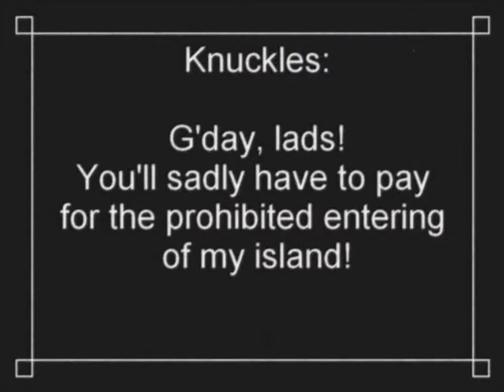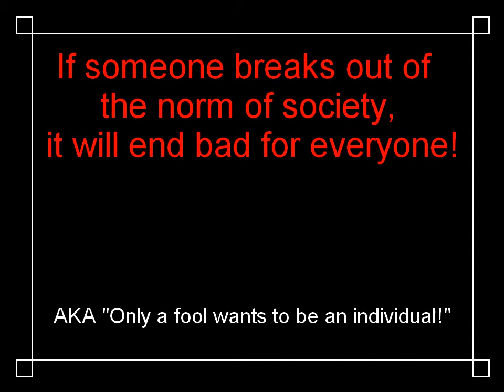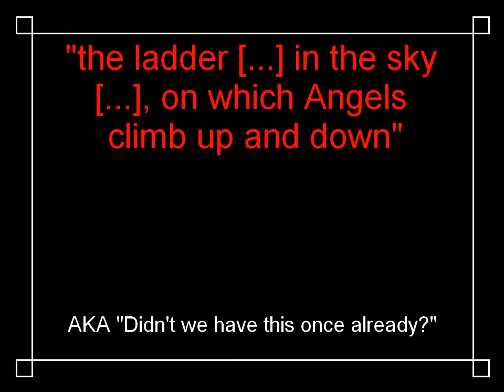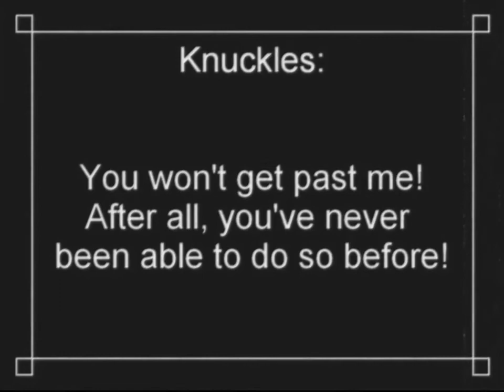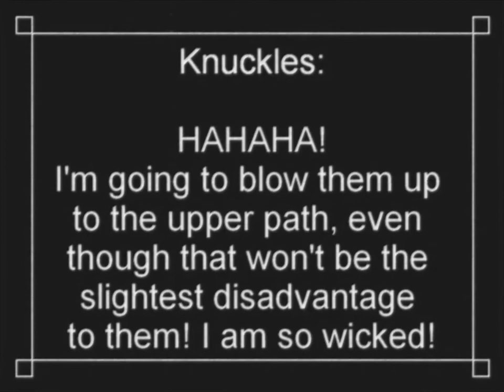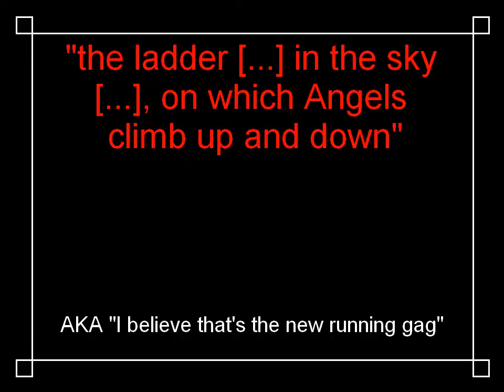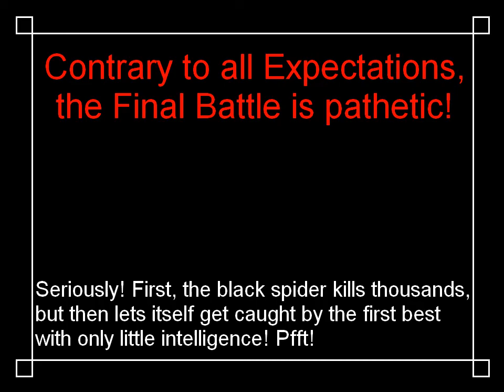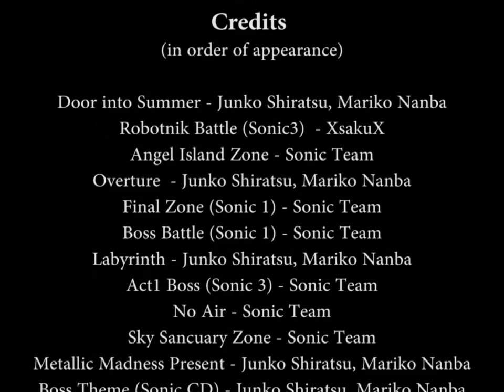Sonic - The Black Spider (Parody)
This was originally for a project for my German lessons in high school. Obviously, I translated this video in English.
It was our task to take a part of the book "The Black Spider" and do something creative with it. Like, reinterpreting it, or picking a picture and associate it with the excerpt.
Okay, to be honest, this is a remake of the original video, because back when I made the original video, I didn't have a proper recording software.
The original video is two years old already. I actually wanted to upload this video far sooner, but the picture that I drew for in between the gameplay footage took quite a while to finish. In other words, it took so long to be uploaded because I was too lazy finishing this picture. xD;
Anyway, now this video is finally published, so I wish you a happy watching!

Some random info about this video:

• Sonic betting rings:
This is sort of an inside joke. In a story I'm writing, Sonic constantly bets 50 rings about pretty much anything. For example, that he can transform into Super without any Emeralds, that he can beat everyone in a Video Game contest, and so on.

• The robo-cicadas cry so loudly:
This IS an inside joke. xD;
In my high scool, we only had two computer rooms, and in one of them stood the school's server.
So, whenever we had lessons there, someone would say "I can't understand you! The server is so loud!"
Since this video was originally a project for school, including this line made a lot more sense. But I couldn't bring myself from deleting it out of here.

• Why DOES Knuckles talk like in a silent movie?:
Knuckles said it himself. He (or I) felt like it.

• The final battle against Robotnik:
I just felt like including it, so the two parts would be more similar to each other.
After all, Sonic defeated Robotnik in the first half, too.

• Tails being so snarky:
This was by accident. I didn't intend this, it just sort of happened after writing him in the Hydro City Zone.

• And finally, why did I choose the music that I did?:
If you haven't figured this out:
Whenever Knuckles appears, the boss music (or a remix of one) plays in the background.
Whenever Robotnik is on screen, a final boss song is playing.
And when Sonic and Tails are by themselves, a stage theme is playing.